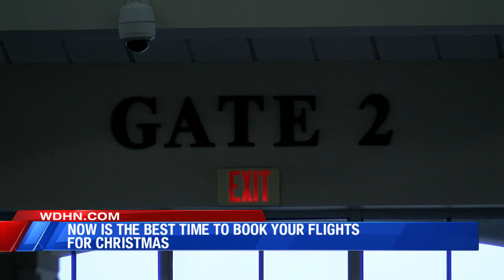FLIGHT BOOKINGS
Now is the time to book flights